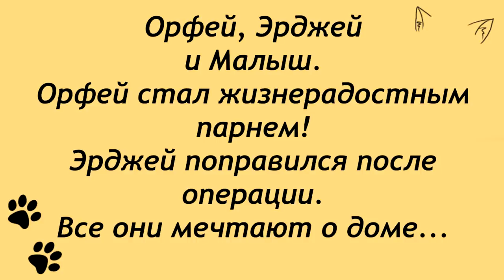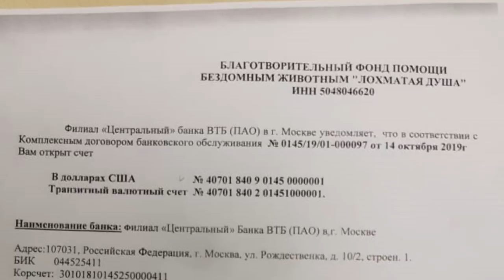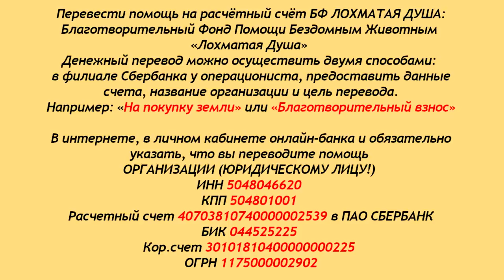Две новости Лохматой Души.Two Shaggy Soul News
Здравствуйте, дорогие друзья и зрители канала.
По итогам переговоров  - заключение сделки
по покупке земли перенесено на пятницу, 18 октября.
Это означает, что у нас ещё есть немного времени на сбор помощи... участвуют все - попечители приюта, команда волонтёров и, конечно же - вы, дорогие и родные наши
Низкий поклон и огромная благодарность всем,
кто делится с лохматыми душами..
Важно: Валентина Анатольевна физически не может
лично поблагодарить каждого, кто помогает...
Поэтому здесь, от имени мамы Вали примите её
искреннее восхищение и пожелание благополучия
всем вам, старым и новым друзьям приюта.
Второе: зарегистрирован валютный счёт Фонда
Лохматая Душа в банке ВТБ и это отличная новость
для зарубежных друзей!
Друзья, основная просьба к вам - помогите распространить
информацию о Лохматой Душе - где только можно!
Только так мы сможем решить все
стоящие перед нами задачи!

Карты Сбербанка:
Visa Classic: 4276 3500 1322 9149
MasterCard: 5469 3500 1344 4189
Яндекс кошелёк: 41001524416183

Голодные телефоны:
МТС: 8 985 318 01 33
Билайн: 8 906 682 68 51
Теле2: 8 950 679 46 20

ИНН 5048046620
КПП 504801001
Расчетный счет 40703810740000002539 в ПАО СБЕРБАНК
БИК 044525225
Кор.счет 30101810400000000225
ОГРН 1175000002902